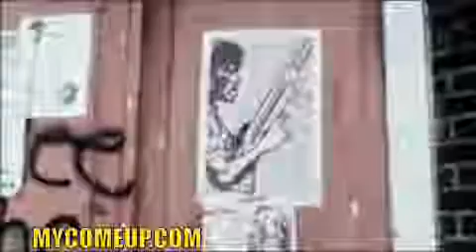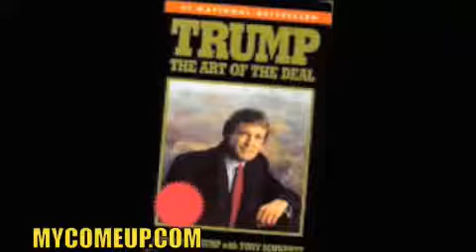Young Donald Trump In His Prime - How To Think Big